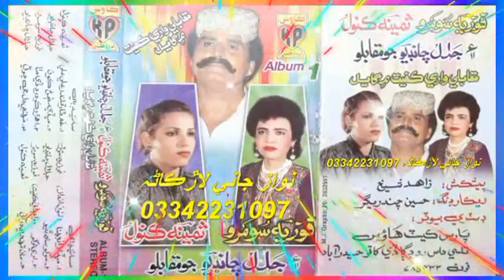Gum Tar Qalandar Ali Ali Samina KanwalFozia Soomro Samina Kanwal & Jalal Chandio VS Songs Album 1 KP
top 10 sad songs hindi
Indian sad song lyrics
Indian sad song download
Indian sad song 2020
sad love songs hindi
hindi sad song mp3

manzoor sakhirani mp3 songs download
manzoor sakhirani best song
manzoor sakhirani whatsapp group
manzoor sakhirani new album

shaman ali mirali old song mp3
shaman ali mirali 2023
shaman ali mirali old songs list

All sindhi singer name
All sindhi singer mp3 download
famous sindhi singer
sindhi singers 2022
sindhi singer 2023

all sindhi song mp3 download
All sindhi song download
sindhi song audio
sindhi song mumtaz molai

All sindhi song madiling mp3 download
All sindhi song madiling download
sindhi songs download mp3 audio

All sindhi video mp3 download
All sindhi video download
sindhi old songs list
sindhi songs list

Manzoor Sakhirani New Nice, Mix, Audio, Video, Old and Urdu Songs,
Manzoor Sakhirani RD Production. Sindhi Geet Mala
Manzoor Sakhirani M Hassan Production
Manzoor Sakhirani Tabbasum Production
Manzoor Sakhirani Heer Production
Manzoor Sakhirani Sanagar Production
Manzoor Sakhirani Badshah Production

All sindhi new song
all sindhi songs mp3 download

mukhtiar sheedi song mp3 download
mukhtiar sheedi sad song
mukhtiar sheedi nohay 2004
mukhtiar sheedi nohay mp3 download

noha mp3
noha meaning in urdu
noha nadeem sarwar
noha lyrics
noha 2023
noha name
noha muharram
noha karbala

nohay 2023 mp3 download
all nohay
nohay nadeem sarwar
nohay 2023 nadeem sarwar
nohay mp3 download
mir hasan mir nohay 2023
mir hasan mir nohay 2023 mp3 download
pakistani nohay

naats mp3 download
naat sharif
top 10 naats list
best naat
naats download
naat mp3
new naat
naat urdu

naat urdu
naat mp3
naat sharif
new naat
best naat
islamic naat
naat 2023

islamic taqreer
jazbati taqreer in urdu
best taqreer in urdu
urdu taqreer pdf

islamic taqreer in urdu mp3 download
islamic taqreer in urdu pdf
taqreer mp3 download
best islamic speech in urdu
islamic hindi bayan mp3 download

Whatsapp status sad girl
Whatsapp status sad download
Whatsapp status sad boy

Whatsapp status sad sindhi video download
Whatsapp status sad sindhi love
Whatsapp status sad sindhi hindi
Whatsapp status sad sindhi download
sindhi status whatsapp group
best sindhi status
sindhi video download